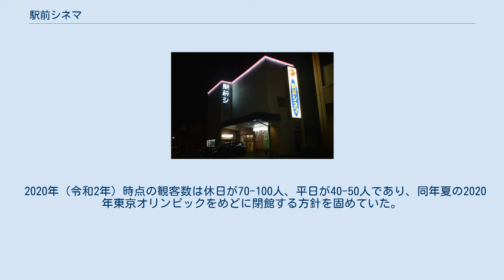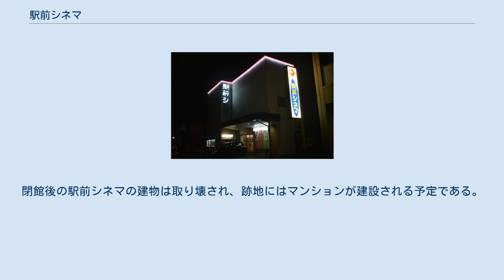駅前シネマ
駅前シネマ（えきまえシネマ）は、かつて石川県金沢市笠市町6-10にあった映画館。
 日本映画の黄金期である1958年（昭和33年）に開館した。
開館当初は邦画の二番館であり、1970年代の日活ロマンポルノを経て成人映画館に移行し、2020年（令和2年）3月31日をもって閉館した。
 土曜日はオールナイト上映を行っていた。
入館料は一般1500円、学生と60歳以上1100円であり、18歳未満は入場不可だった。
金沢大学の男子学生が切符もぎりのアルバイトを務めることが多かった。
2006年（平成18年）時点では、ロビーの売店であんパン、さきいか、バターピーナッツなどを販売していた。
 人気が高かった梅宮辰夫 日本映画の黄金期である1958年（昭和33年）、藤岡幹也によって国鉄金沢駅近くに駅前シネマが開館した。
この時期には全国各地で映画館が開館ラッシュを見せており、1960年（昭和35年）には日本の映画館数がピークを迎えた。
駅前シネマは開館当初から二番館であり、最低料金は55円という安さだった。
後に支配人を務める藤岡紫浪は、駅前シネマを開館させた祖父について「映画への特別な愛着があったとは思えない。儲かる商売として始めたわけだ」と語っている。
 1963年（昭和38年）には高校生だった藤岡紫浪が駅前シネマの番組編成を担当しはじめ、金沢大学法文学部在学中には支配人に就任した。
1964年（昭和39年）に特に入館者数が多かった番組は、『大盗賊』（東宝）・『続 てなもんや三度笠』（東映）・『銀座の次郎長 天下の一大事』（日活）の三本立て、『隠密剣士』（東映）・『モスラ対ゴジラ』（東宝）・『三匹の侍』（松竹）の三本立てだった。
1966年（昭和41年）に特に入館者数が多かった番組は、『氷点』（大映）・『何処へ』（東宝）・『日本一のゴリガン男』（東宝）の三本立てだった。
 1959年（昭和34年）の明仁皇太子御成婚頃から白黒テレビが一般家庭に普及しだし、1964年（昭和39年）の東京オリンピック頃からカラーテレビが普及しだしたため、1960年代後半には金沢市内でも二番館が相次いで閉館した。
社長である藤岡幹也も赤字となる映画館に見切りを付けようと思っていたが、支配人の藤岡紫浪が引き留めて営業を続けた。
 1968年（昭和43年）頃には「不良のたまり場」をもくろみ、高校生や中学生を意識した番組編成を心掛けて、封切り時には振るわなかった作品を組み合わせて番組を組んだ。
一晩で学生ら500人が詰めかけたこともあったという。
駅前シネマでは鶴田浩二や勝新太郎や石原裕次郎などは受けが悪く、逆に渡哲也や梅宮辰夫などの人気が高かった。
1970年（昭和45年）に大映と日活が手を組んで発足したダイニチ映配は駅前シネマの路線とうまくマッチしたが、ダイニチ映配の配給事業は1年ほどで崩壊し、日活は1971年（昭和46年）に日活ロマンポルノの製作を開始した。
 駅前シネマが初めて上映したピンク映画は1964年（昭和39年）の『0歳の女』であるが、1965年と1966年はそれぞれ1番組だけ、1967年（昭和42年）と1968年（昭和43年）には1本も上映していない。
1971年（昭和46年）にダイニチ映配が崩壊すると、苦肉の策としてポルノ映画を多数上映するようになり、日曜日から火曜日の3日間は一般映画、水曜日から土曜日までの4日間はポルノ映画という番組編成を行った。
邦画の二番館からポルノ映画の二番館に大きく舵を切り、日活ロマンポルノなどのポルノ映画を上映した。
閉塞感の漂っていた駅前シネマにとって、日活ロマンポルノは救世主的存在であった。
 1973年（昭和48年）には藤岡紫浪が駅前シネマの社長に就任。
祝日の前日夜には「駅前シネマ特別オールナイト」を開催するようになり、ひとりの監督の作品を5本または6本まとめて上映した。
1976年（昭和51年）6月には神代辰巳監督の『かぶりつき人生』『一条さゆり 濡れた欲情』『白い指の戯れ』『恋人たちは濡れた』『四畳半襖の裏張り』『青春の蹉跌』6本立てが500人以上を動員して最高記録となっている。
 1970年代後半には東活や新東宝や東映もポルノ映画に力を入れるようになった。
1970年代末には日活ロマンポルノの影響力が相対的に低下し、東映のポルノ映画を多く上映するようになったほか、新東宝の作品を主体とする番組編...